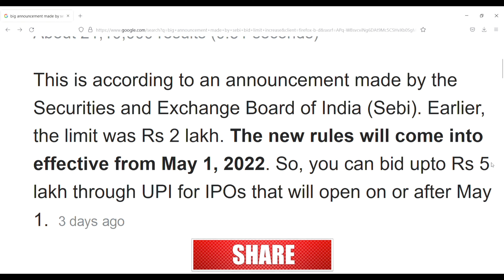SEBI new rule for IPO|| good news for retail investors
ipo bid limit increased from 2 lakh to 5 lakh